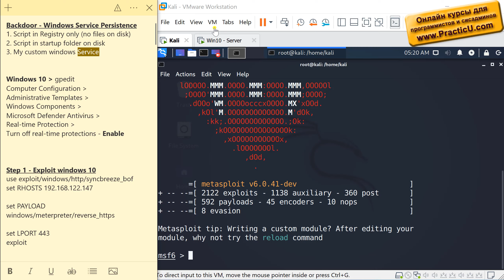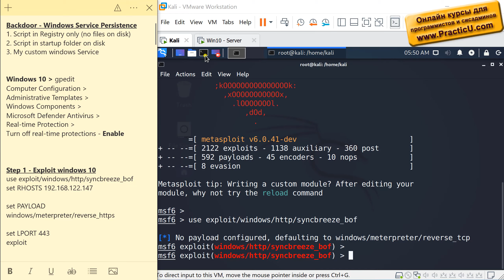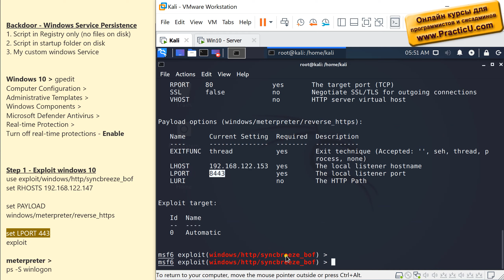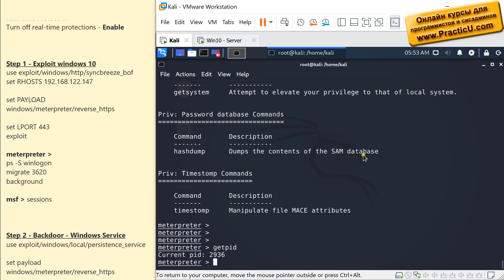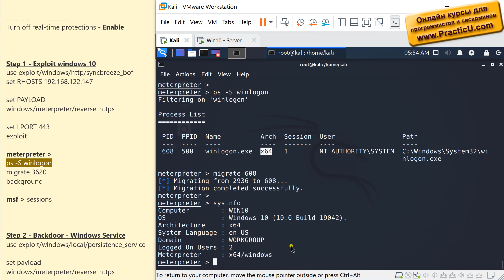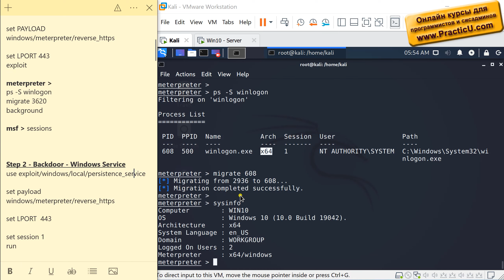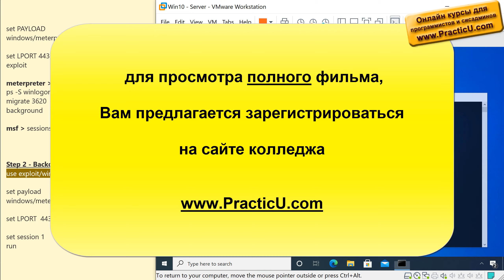Бэкдор через Windows Service - Metasploit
Курс хакинга - Hacking  -  Взлом серверов и сетей - пентест  -  Международная сертификация OSCP